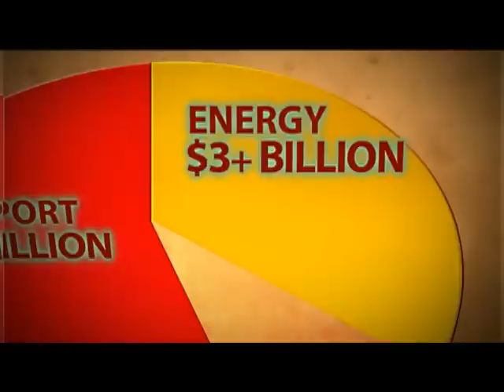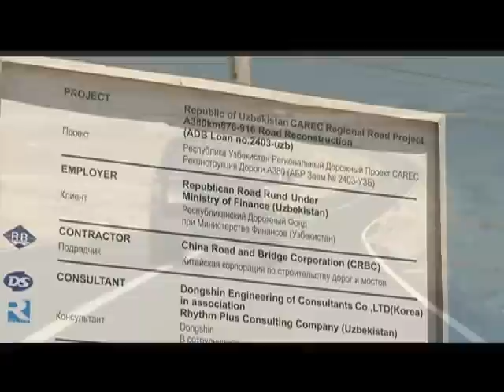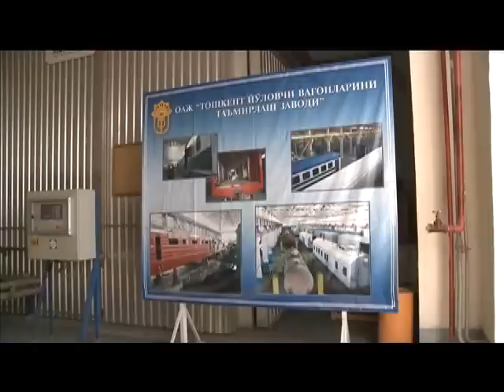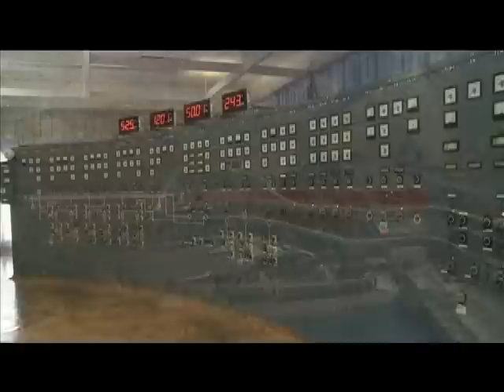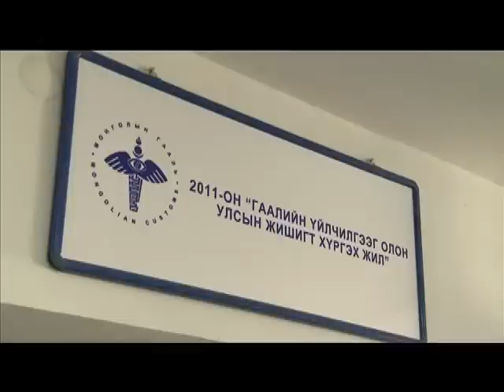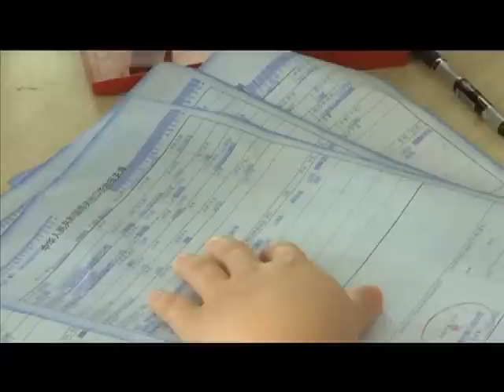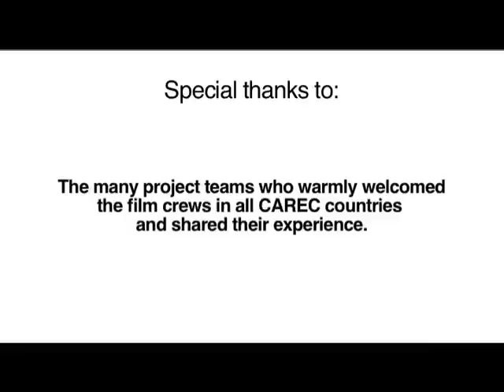Central Asia Regional Economic Cooperation (CAREC): Building a Global Future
The Central Asia Regional Economic Cooperation (CAREC) Program celebrated its 10 years of promoting regional economic cooperation and looks forward to building a global future for the program's 10 member countries. This video highlights the achievements of CAREC in its priority sectors of transport, trade, and energy.

The 10 CAREC countries are Afghanistan, Azerbaijan, the People's Republic of China, Kazakhstan, the Kyrgyz Republic, Mongolia, Pakistan, Tajikistan, Turkmenistan, and Uzbekistan. The program is supported by six multilateral institution partners: Asian Development Bank, European Bank for Reconstruction and Development, International Monetary Fund, Islamic Development Bank, United Nations Development Programme, and World Bank.